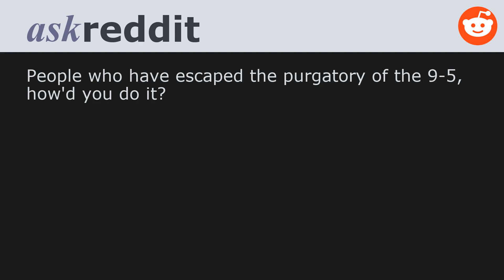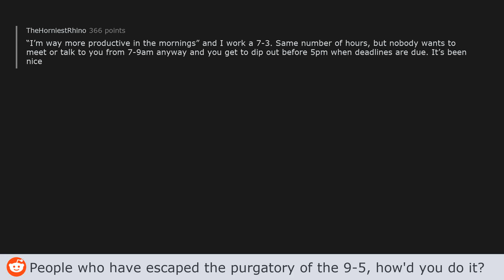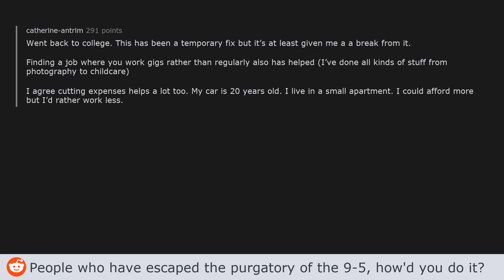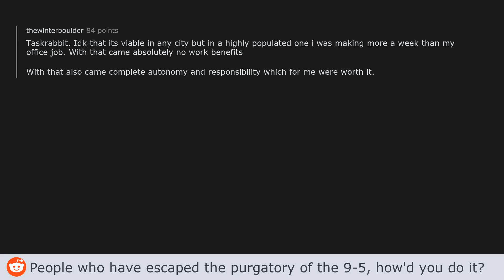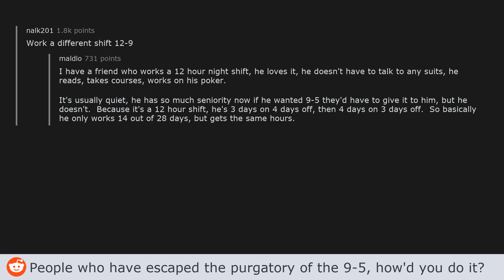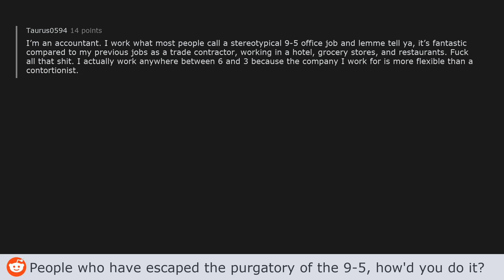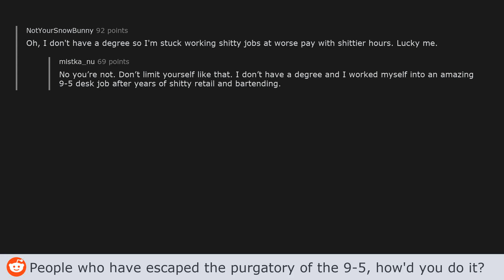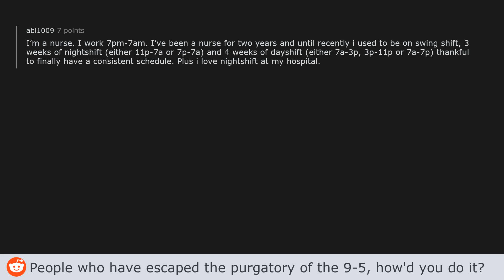People who have escaped the purgatory of the 9-5, how'd you do it? - AskReddit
People who have escaped the purgatory of the 9-5, how'd you do it? - (AskReddit post by u/FerryMayne)